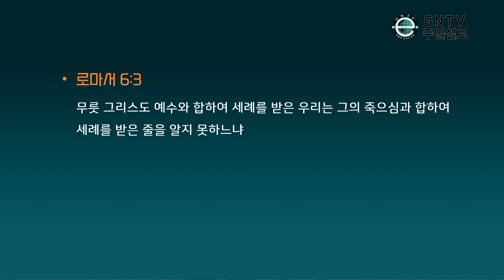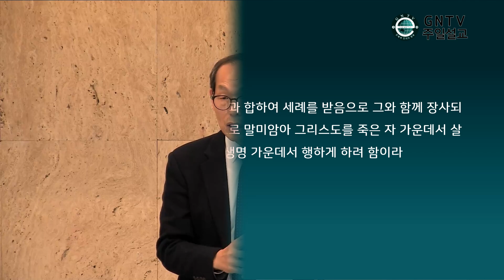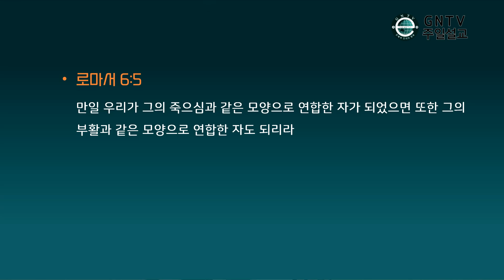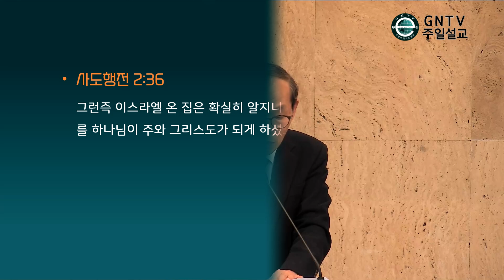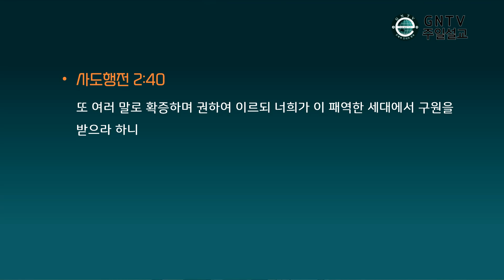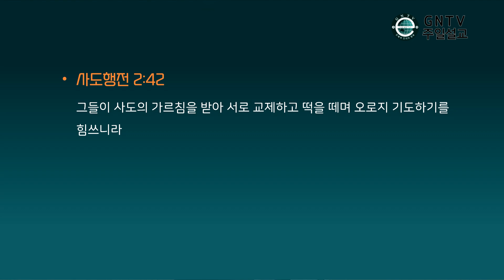GNTV 장세학 - 주일설교 : 침례의 의미와 침례받은 자들의 삶